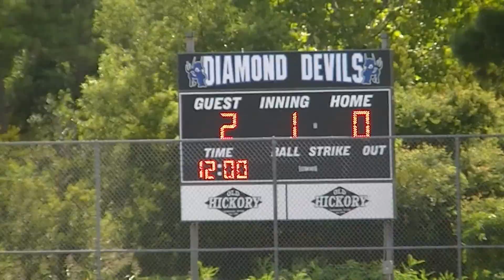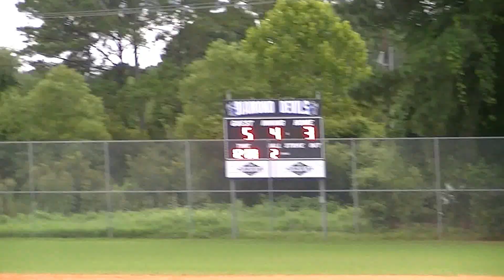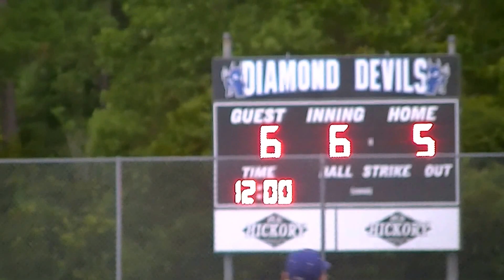Titans 15U vs Charleston Braves - Wando HS July 15, 2014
The Titans Baseball 15U Blue (Titans Baseball Academy - Marietta, Georgia) playing in the CABA World Series in Charleston, SC. The game was played at Wando HS in Mount Pleasant, near Charleston. The Titans lost 6-5, and the Braves pitcher who got hit with the line drive at 11:11 into the video was released from the hospital the following day.